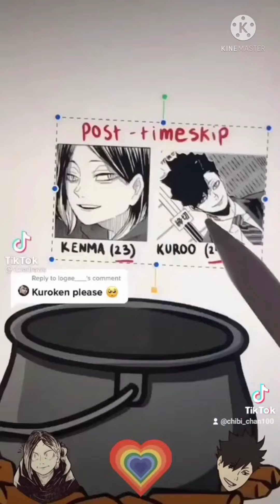Tiktok Haikyuu. 💖💖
chibi_chan100
This is a name of creator tiktok Its my tiktok.
Welcome everyone 💖